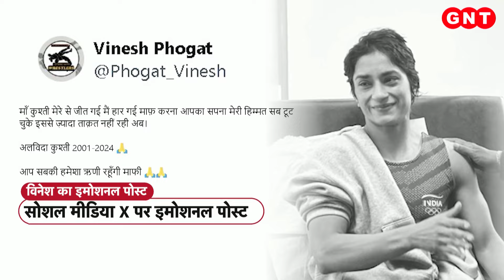Vinesh Phogat: 'संन्यास के बजाय 2028 Olympics के लिए तैयारी करे', विनेश के संन्यास पर बोले महावीर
भारतीय रेसलर विनेश फोगाट (Indian wrestler Vinesh Phogat) के संन्यास के एलान पर चाचा महावीर सिंह फोगाट ने बताया कि वो देश लौटने पर विनेश से बात करेंगे, ताकि वो संन्यास के बजाय 2028 ओलंपिक के लिए अपनी तैयारी करे.